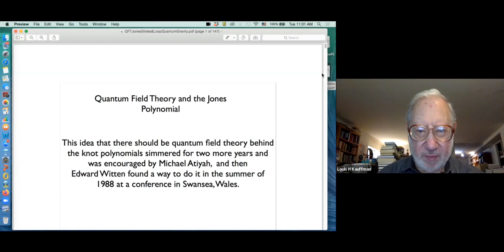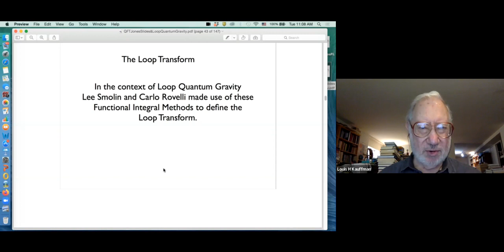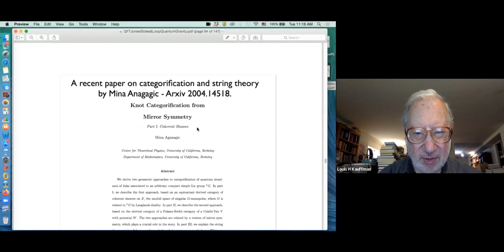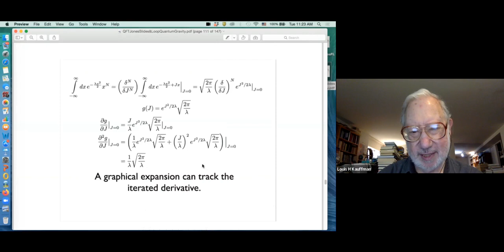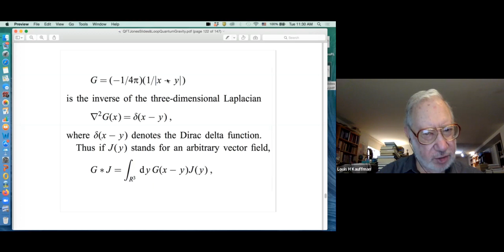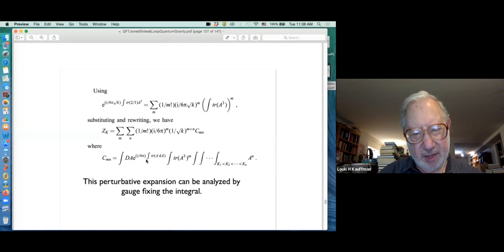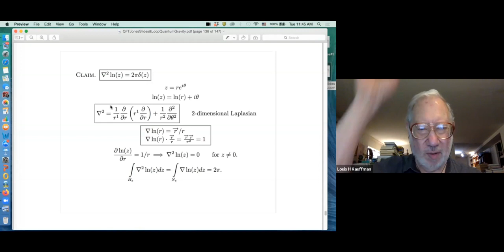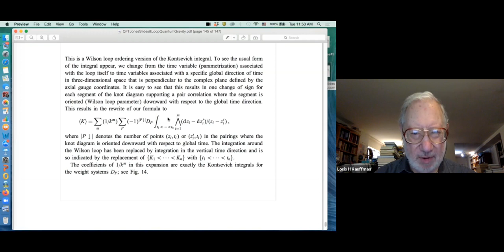Lou Kauffman continues his investigations of the Witten, Kontsevich and other integrals.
Kauffman’s talk reviews the relationships of the Witten functional integral that were discussed in the first talk and also discusses briefly  the relationships with loop quantum gravity.
The talk then turns to the basic machinery of the Gaussian integral calculations in back of perturbation expansions and explains how these these techniques, applied to the Witten Chern-Simons integral give rise to linking numbers in the case of Abelian gauge and to Kontsevich integral expressions for Vassiliev invariants for non-Abelian gauge fields.